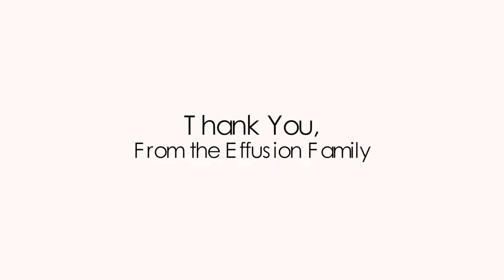Oh Happy Day — Effusion A Cappella (Song-Raiser)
Effusion gives our standing applause to those working diligently during these times. Through this campaign, we look to play our part in supporting the community in their efforts to stay strong and stand united. We hope that our video will help garner financial support, social awareness, and will help put a smile on the faces of those watching.

Effusion A Cappella thanks you for your ongoing support — with a grand and sincere virtual bow.

[Soloists] - Hrichik Sarker, Victor Wang, Refilwe Mpai, Moses Otim, Jiayin Huang, Emmanuelle Martin & Mandy Tardif

[Arrangement] - Jon Day

[Soprano] - Emmanuelle Faucher & Ella Stewart
[Mezzo] - Jiayin Huang, Emmanuelle Martin, Mandy Tardif, Jeannette Wan
[Alto] - Celia Benhocine, Refilwe Mpai, Clémence Taisne & Gwynnie Mcleod
[Tenor] - Jacob Peng, Eddy Yang & Martin Vaillancourt
[Baritone] -  Marc Darmohraj & Hrichik Sarker
[Bass] - Vincent Huang, Moses Otim & Victor Wang
[Beatbox] - Benjamin Dringoli

[Audio editing] - Benjamin Dringoli
[Video recording] - Everyone :)
[Video editing] - Victor Wang